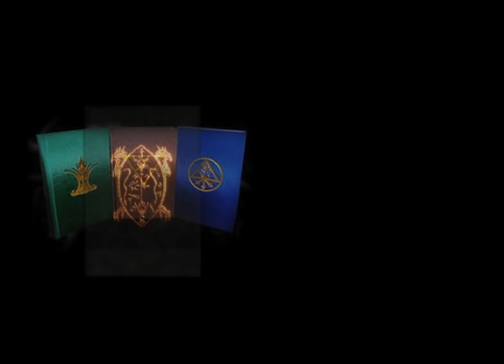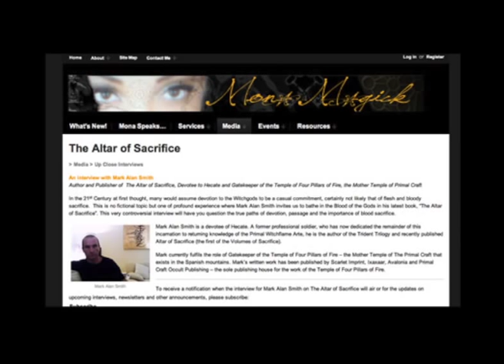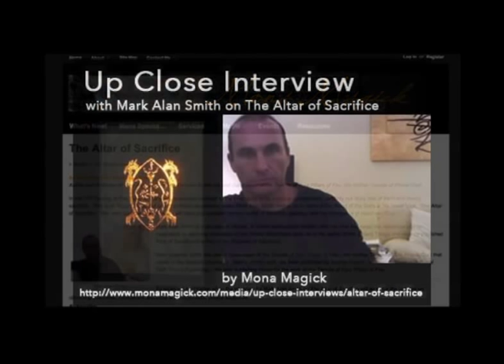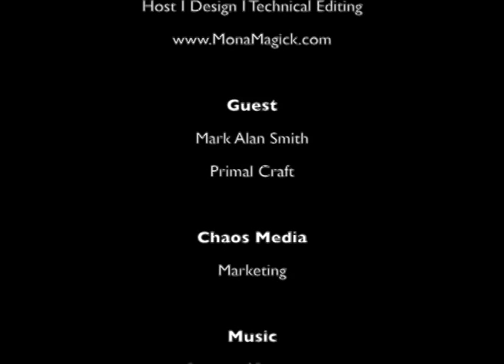The Altar of Sacrifice - Mark Alan Smith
In this rare one-to-one interview conducted recently in Southern Spain, Mark Alan Smith discusses in depth his latest book, "The Altar of Sacrifice".

The Altar of Sacrifice is the first of "The Books of the Way of Sacrifice." The first volume in this closely-woven trilogy consists itself of three inner books, each revealing legendary powers of the Olde Ways attained through the Arte of Bloody Sacrifice. The Path of the Devotee is illuminated from the initial Gift and Pact that opens The Way of Sacrifice, to the formation of the Mother Temple of Four Pillars of Fire through Vortices of Death and Gnosis of the Apocalyptic Keys.

My conversation with Mark not only covers the Sacrificial Artes, but extends beyond to spiritual evolution, devotion, a pact of free will and a preview of his forthcoming book and 2nd volume in this series, "The Witchblood Grail".

A Powered Connection,
Mona Magick

Skype: Mona Magick